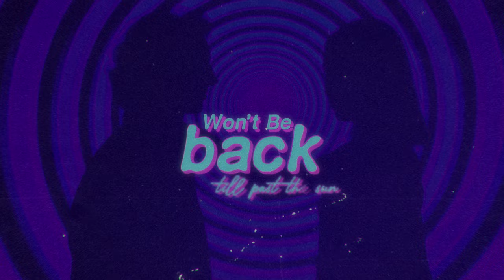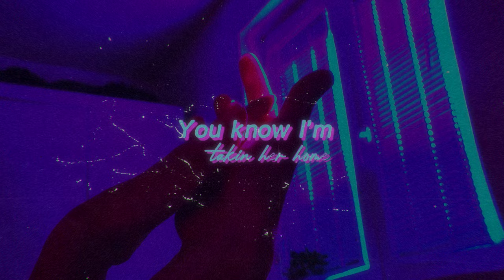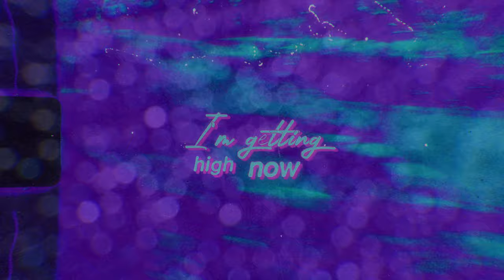Jxck Wolf Rolling Up feat. Fritz Victor (Lyric Video)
Jxck Wolf and Fritz Victor team up to bring you "Rolling Up" The first song of the Album "Chase The Sun" By Jxck Wolf